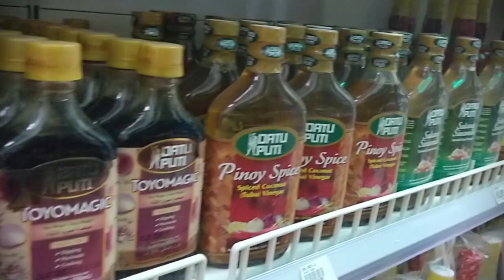OFWs in Oman searching for Filipino foods? New Filipino Store in Al Ghubra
The Ideal Garcia LLC - Filipino Products located in Al Ghubra is newly transferred from their previous location in Al Khuwair.

If you are looking for filipino food in oman or filipino store in oman, check the map below